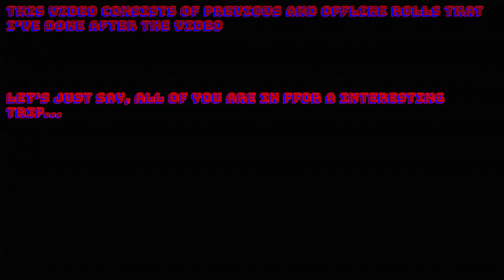The Valentine's Event Summoning Banner Experience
Here's a compilation of my recording summons and offline summons! This was my experience with this banner.

Thank you so very much for watching my videos!!! :)